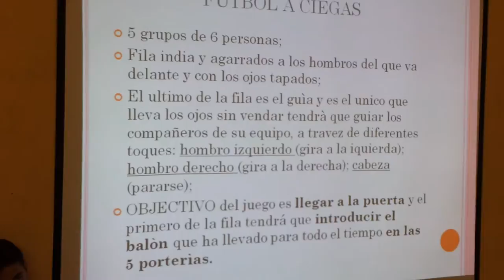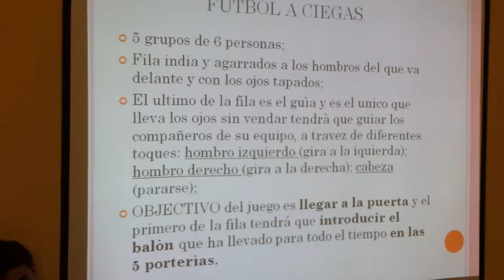20140528 093623 Juegos Motores